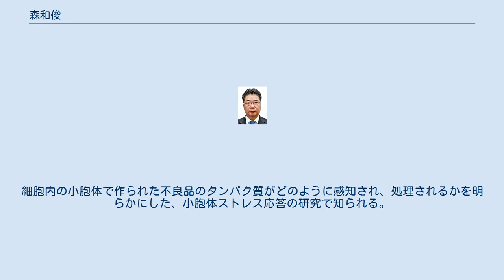森和俊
森 和俊（もり かずとし、1958年〈昭和33年〉7月7日 - ）は、日本の生物学者（分子生物学）。
学位は薬学博士（京都大学・1987年）。
京都大学大学院理学研究科教授。
文化功労者。
 岐阜薬科大学薬学部助手、テキサス大学博士研究員、エイチ・エス・ピー研究所主任研究員、京都大学大学院生命科学研究科助教授などを歴任した。
 ホルモンやその受容体が高次構造を形成する場である小胞体の恒常性についての研究に取り組んでおり、小胞体ストレス応答の分子機構を解明したことで知られている。
岐阜薬科大学の助手、テキサス大学の博士研究員を経て、由良隆が設立したエイチ・エス・ピー研究所にて主任研究員となった。
のちに母校である京都大学に転じ、生命科学研究科の助教授や理学研究科の教授を歴任した。
 岡山県倉敷市児島出身。
京都大学に進学し、工学部の合成化学科にて学んでいたが、利根川進の新聞記事を読み、分子生物学に興味を持つ。
そのため、工学部から薬学部に転学部し、製薬化学科にて学んだ。
薬学部では山科郁男の研究室に在籍し、川嵜敏祐から指導を受けた。
 京都大学から岐阜薬科大学に転勤することになった林恭三から誘われ、博士課程を中途退学して岐阜薬科大学で助手となる。
テキサス大学に移り博士研究員となり、サムブルックとゲシングの研究室に在籍した。
帰国後、由良隆が設立したエイチ・エス・ピー研究所にて主任研究員に就任した。
1999年、京都大学に移り、助教授に就任した。
2003年、京都大学の教授に昇任した。
 ラスカー賞などの国際的医学賞を受賞していることから、「ノーベル賞まであと一歩に迫る男」と評されている。
 専門は生物学であり、特に分子生物学、細胞生物学、生物物理学といった分野の研究に従事した。
細胞内の小胞体で作られた不良品のタンパク質がどのように感知され、処理されるかを明らかにした、小胞体ストレス応答の研究で知られる。
 文化功労者顕彰に際して文部科学省より公表された肖像写真